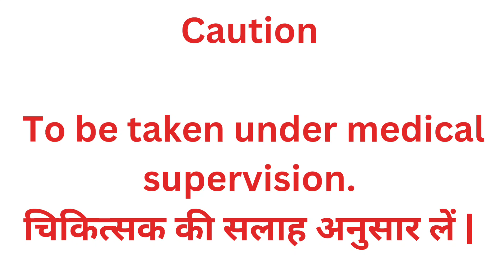Sahacharadi Taila by Pentacare Ayurpharma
Ingredients:
Indications:
Vatavyadhi, Kampa, Gulma, Unmada, Pinasa, Yoniroga, Akshepa, Urusthamba and Shosha.